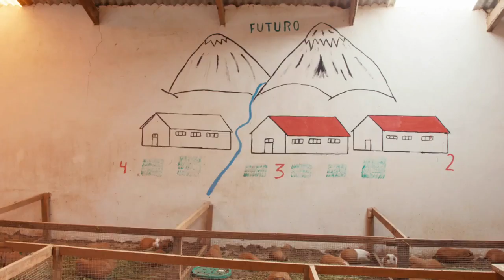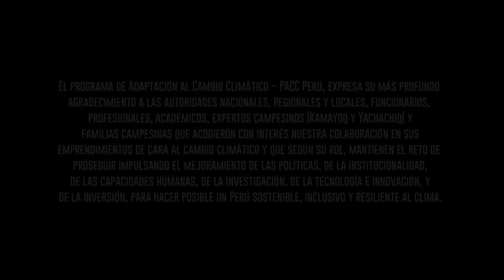PACC Perú 8 años de contribución a la gestión del cambio climático testimonios Lima 720p